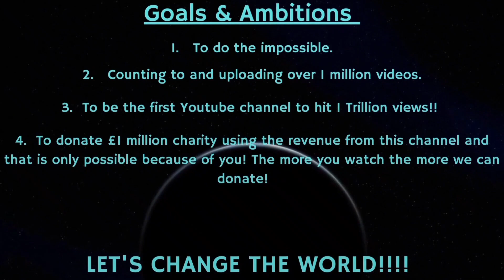Counting to ONE MILLION!!, This is Number 80,759